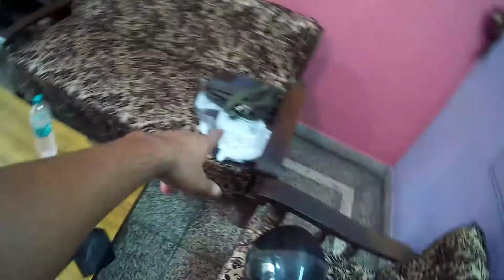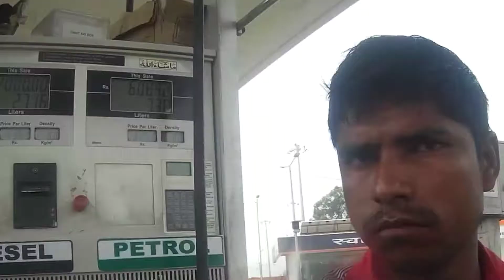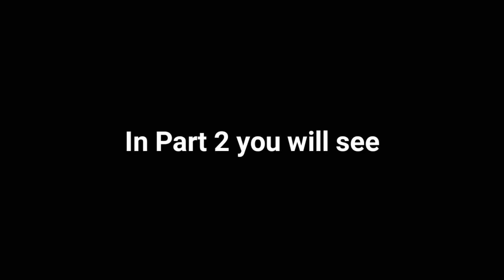ROADTRIP TO BRIJGHAT | RAMPUR TO GARHMUKTESHWAR | GARH GANGA | PART 1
‌In this vlog i will tell you guys about my bike ride to brijghat which is under hapur district and i will discover all the places between Rampur and brejghat  as the total distance is 96km. so, i had made this video to show you all the places.

Motovlogging and video taken by SJcam4000 and redmi 5A

Free Download / Stream Connect with NCS: Snapchat: ncsmusic • JJD • NCS YouTube Playlists NCS Trap NCS House NCS Dubstep NCS Drumstep NCS Hardstyle NCS Drum&Bass NCS Electronic Playlist ALL NCS MUSIC FULL PLAYLIST

If you enjoyed the vlog then don't forget to hit the like button and if you are new to this channel hit the subscribe button and also press the bell icon for my next videos.